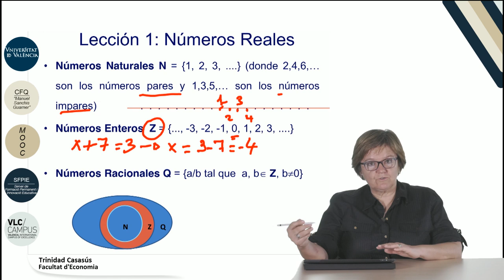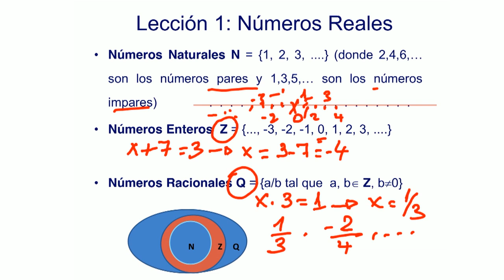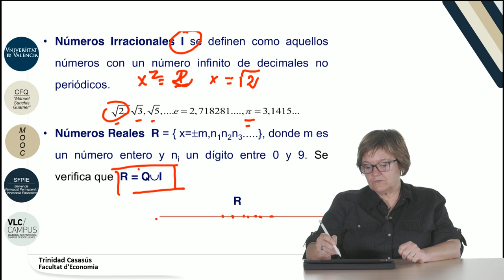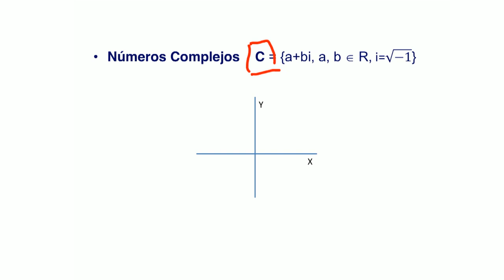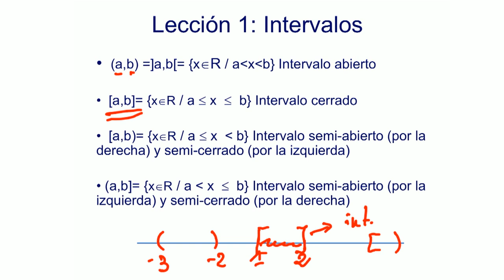1.1. Números Reales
Autor: Casasús Estellés, Trinidad; Serie: MOOC Matemáticas y Estadística: Entiéndelas, úsalasData: 2017Resum: En este vídeo se introduce los distintos tipos de números reales y se definen los distintos tipos de intervalosProducció: Servei de Formació Permanent i Innovació Educativa